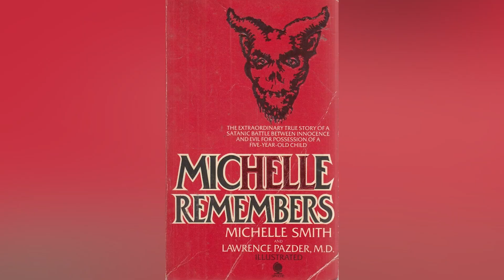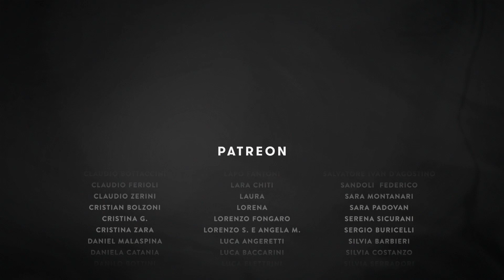Ipnosi regressiva: funziona davvero?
C'è chi sostiene che sotto ipnosi sarebbe possibile recuperare ricordi "sepolti", esperienze traumatiche se non, addirittura, "rapimenti alieni". Ma quanto è affidabile questa tecnica? È davvero possibile fare riemergere memorie cadute nell'oblio ipnotizzando qualcuno?